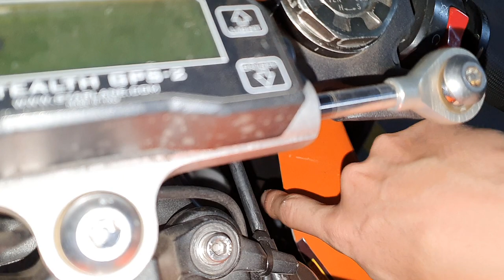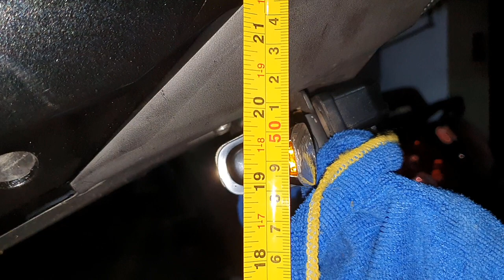NÃO ESTOU CONTENTE COM A SUSPENSÃO TRASEIRA - MISSÃO ELVIRA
Resolvi fazer um vlog luxo.

HFW Informática (tudo que você precisa para seu computador e notebook)

PARCEIROS:
MOTOSPRINT (Equipamentos de proteção para você feeelho)